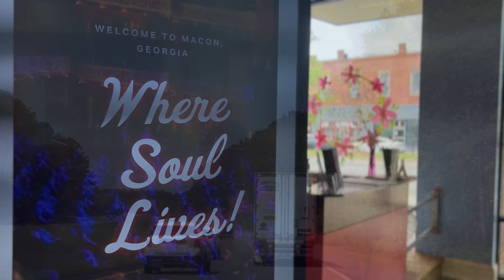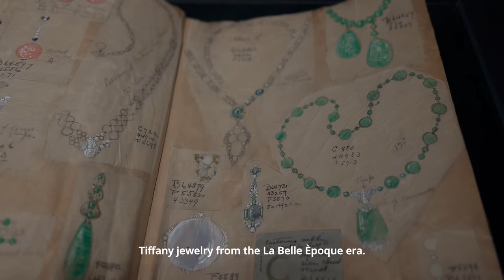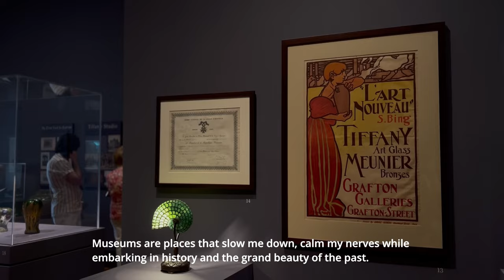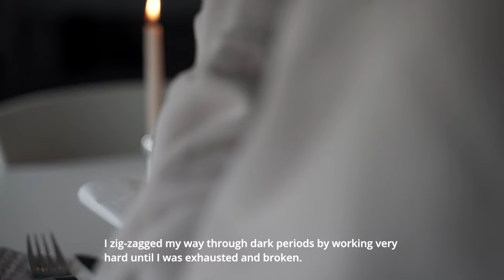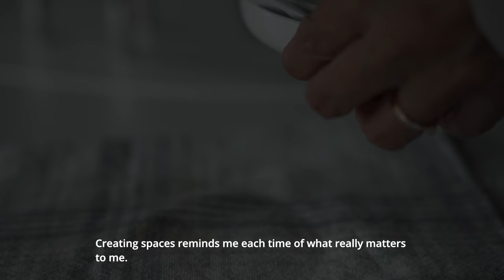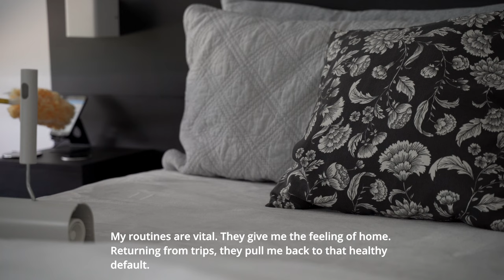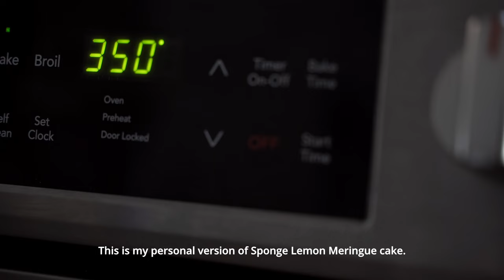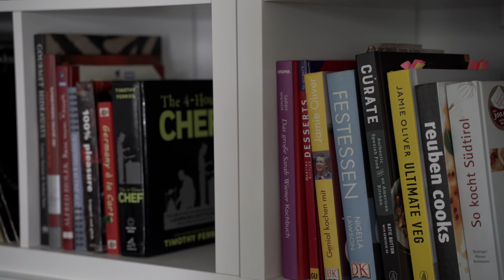✨My Love For the Slow & Quiet Life | Slow Living Style in Tennessee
Hello dear Friends at @meetarlesa 🙋🏻‍♀️,

Slowing down, a getaway, or mundane tasks at home, it matters to take a break, to make space.

Whether it's an hour a day,
or two weeks in a year,
or even just 10 minutes every morning,
it's essential to make space and flee from a busy life.

Though a bit late, I've realized the importance of it in my life. It saved what was left of me.